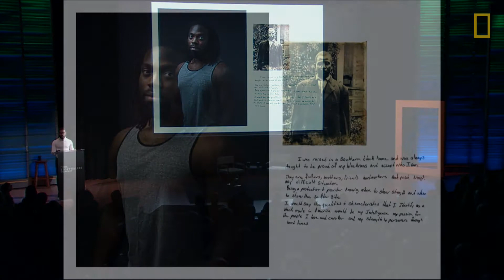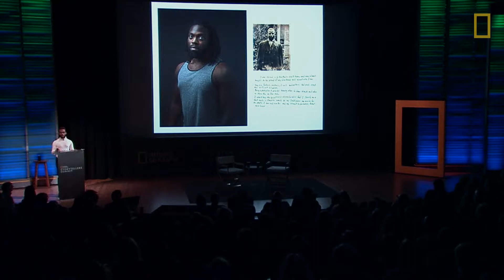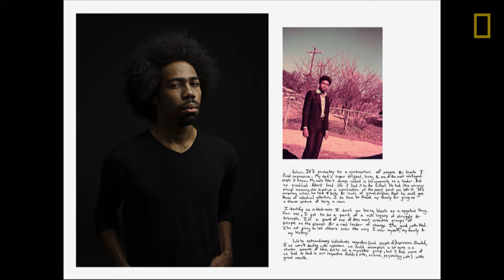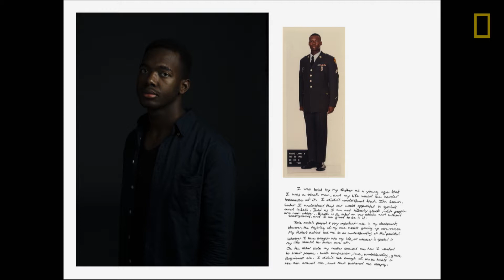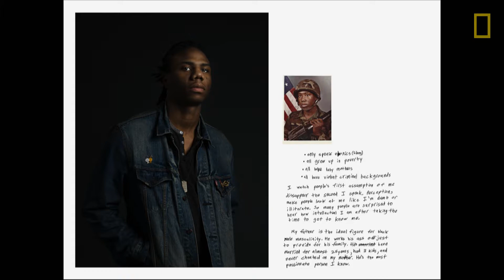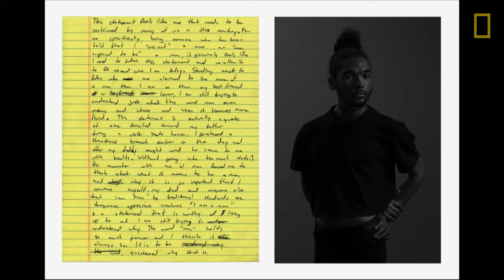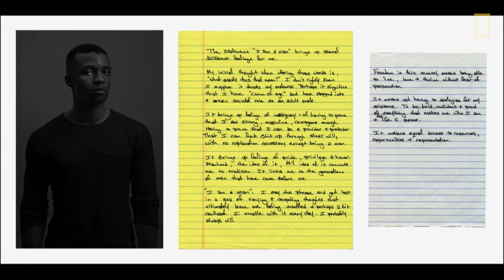Exploring male identity and father figures | Joshua Rashaad McFadden | Storytellers Summit 2019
Photographer Joshua Rashaad McFadden combines portraits of young African American men alongside handwritten texts and photos of their fathers or father figures in his series entitled Come to Selfhood. At Storytellers Summit, he responds to society’s stereotypes of and misconceptions about black masculinity.

The National Geographic Storytellers Summit is a multiday celebration of the photographers, filmmakers, journalists, and data visualizers who witness the major events of our time, illuminate critical issues, and inspire action.